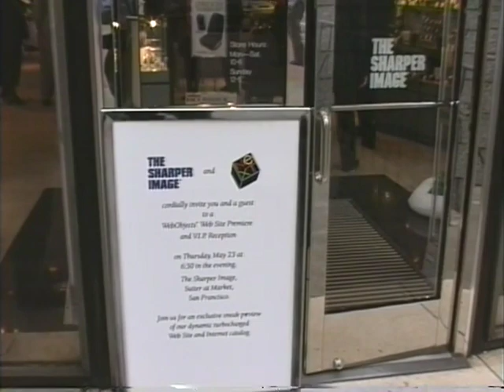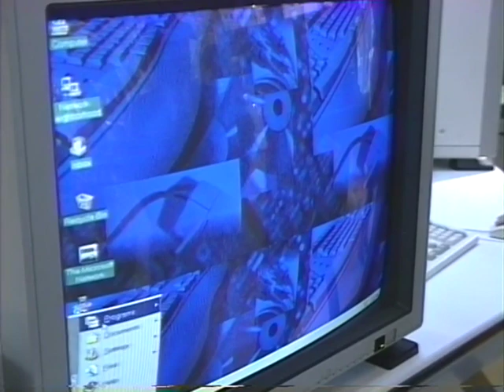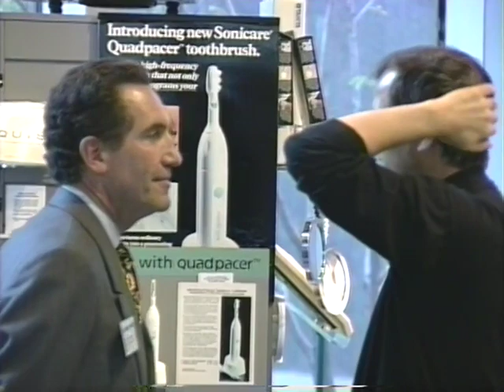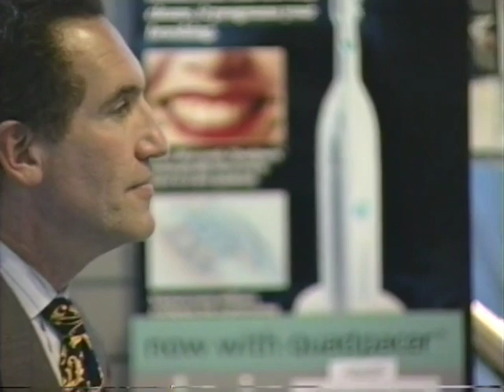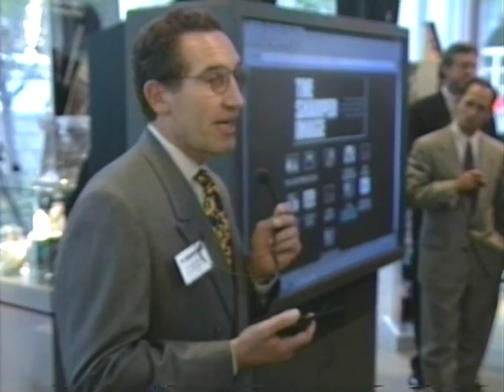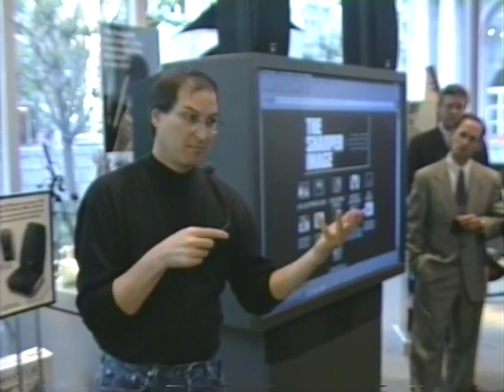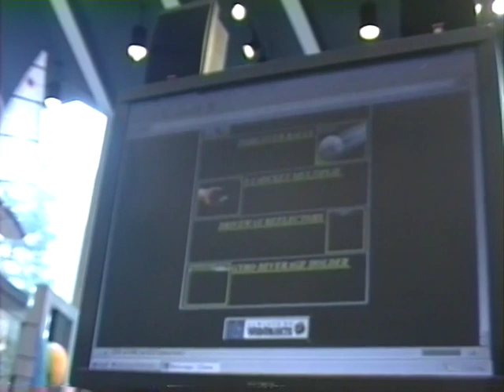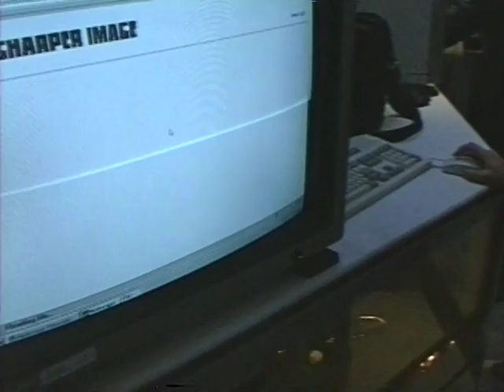Next Software Presentation | Sutter Street | Steve Jobs